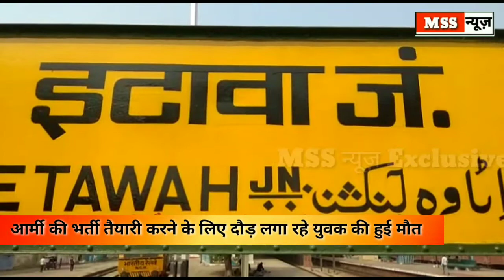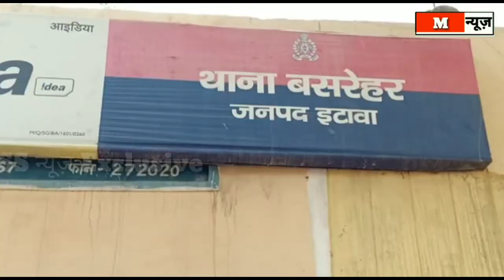देश सेवा की भावना से Army Taiyari की दौड़ लगाते समय युवक ने तोड़ा दम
MSS न्यूज़

रिपोर्ट- राजेन्द्र कुमार

देश की सेवा करने के लिए दौड़ लगाते समय युवक की हुई मौत

चौबिया थाना क्षेत्र के ग्राम कबूली में आज सुबह 5:00 बजे इंडियन आर्मी की भर्ती तैयारी करने के लिए दौड़ लगा रहे युवक की हुई मौत 20 वर्ष विश्वनाथ सिंह पुत्र देशराज सिंह कोरी अपने दोस्त दीपक कुमार पुत्र ईश्वर दयाल के साथ इटावा बरेली हाईवे मार्ग पर आज सुबह 4:00 बजे घर से निकला अपने दोस्त के साथ दौड़ लगाने लगा और वापस घर लौटते समय अचानक गश खाकर गिर पड़ा उसके दोस्त दीपक कुमार ने उसे उठाया और परिजनों को सूचना दी मौके पर पहुंचे परिजनों ने देखा तो उसकी मृत्यु हो चुकी देशराज का इकलौता चिराग देश की सेवा करने के लिए काफी दिनों से बहुत ही इच्छुक था और आने वाली अगले महीने की 3 तारीख को झांसी अपने दोस्तों के साथ आया कॉल लेटर की तैयारी में जुटा था जो आज सुबह उसकी मृत्यु हो गई और देशराज अपने इकलौते पुत्र के साथ झोपड़ी में पालन पोषण कर रहा था गांव कबूली मैं 7 लोगों का कॉल लेटर आया था सौरभ कुमार सचिन कुमार विकास शैलेंद्र कुमार विकास कुमार इन सभी 7 लोगों की एक साथ देश की सेवा के लिए तैयारी में जुटे थे जो अगले महीने की 3 तारीख को झांसी के लिए एक साथ जाना था विश्वनाथ के परिवारी जनों के हुए रो-रोकर बुरे हाल और पिता देशराज नहीं बताया मेरा पुत्र तो देश की सेवा करने के लिए नहीं पहुंच सका अगर मेरी जरूरत पड़ी तो देश की सेवा करने के लिए हम खुद तैयार रहेंगे ।